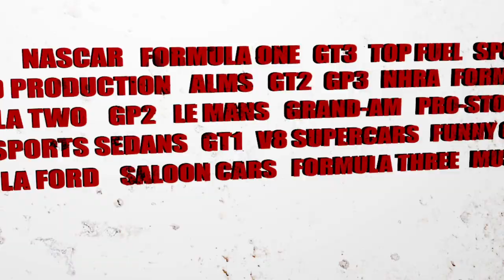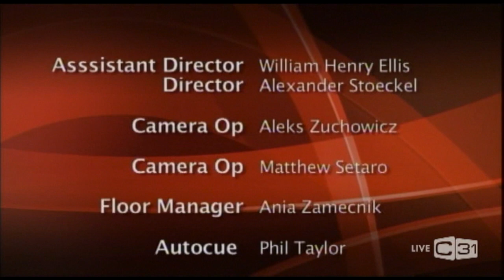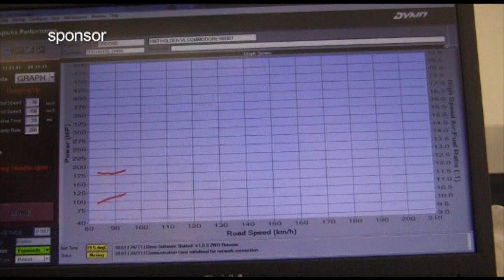In Pit Lane May 21 Eugene Arocca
CAMS CEO Eugene Arocca stops by for a chat on RMITV's In Pit Lane